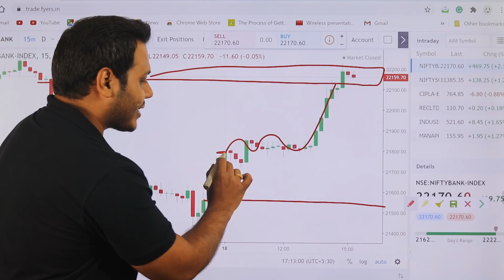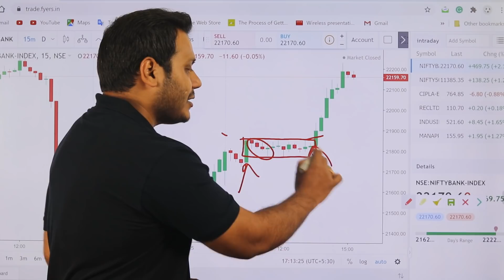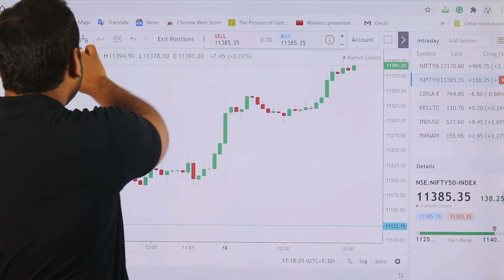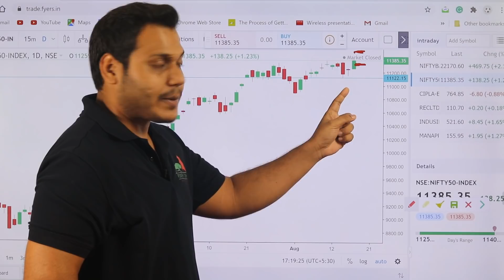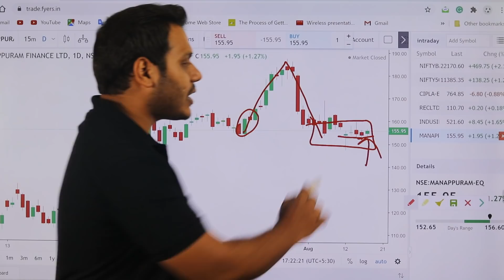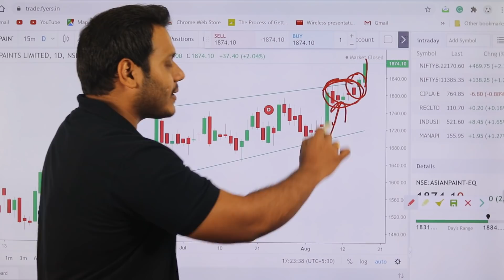Best Stocks to Trade for Tomorrow with logic 19-Aug| Episode 152